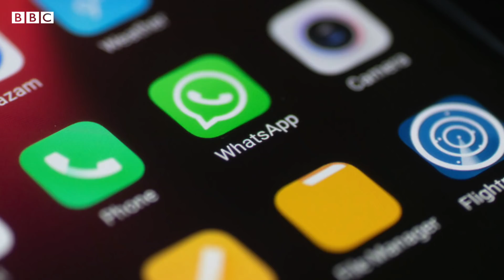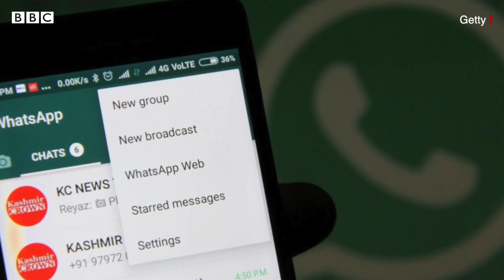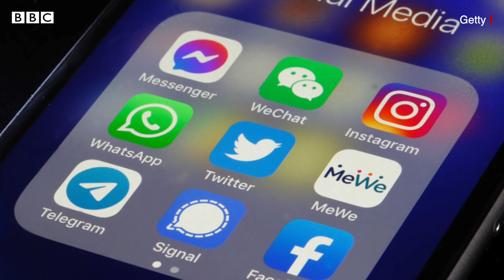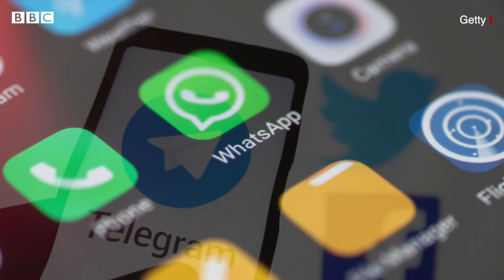হোয়াটসঅ্যাপ: নতুন পরিবর্তন কতটা উদ্বেগের কারণ?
পৃথিবীতে বর্তমানে ২০০ কোটি মানুষ কল করা এবং ম্যাসেজ আদান-প্রদানের জন্য হোয়াটস্অ্যাপ ব্যবহার করছে। আপনারা যারা হোয়াটসঅ্যাপ ব্যবহার করছেন তাদের কাছে সম্প্রতি হোয়াটসঅ্যাপ কর্তৃপক্ষ তাদের কাছে একটি বার্তা পাঠিয়েছে। সেখানে কিছু শর্ত দেয়া আছে ব্যবহারকারীদের জন্য। হোয়াটসঅ্যাপ কর্তৃপক্ষ বলছে, এসব শর্ত যারা অ্যাক্সসেপ্ট করবে না তারা ফেব্রুয়ারি মাসের ৮ তারিখের পর থেকে আর হোয়াটসঅ্যাপ ব্যবহার করতে পারে না। এসব শর্ত ব্রিটেন এবং ইউরোপীয় দেশগুলোর জন্য প্রযোজ্য হবে না।